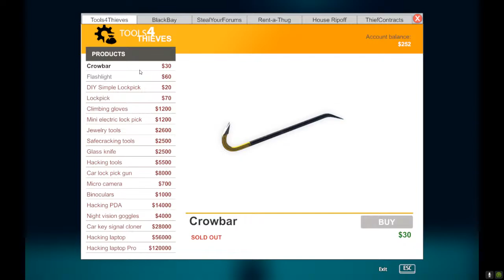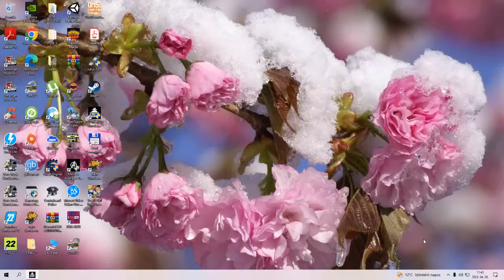Tolvaj szimulátor 1 #2